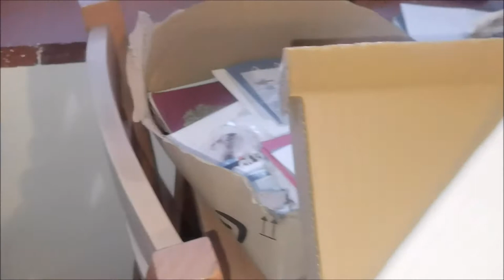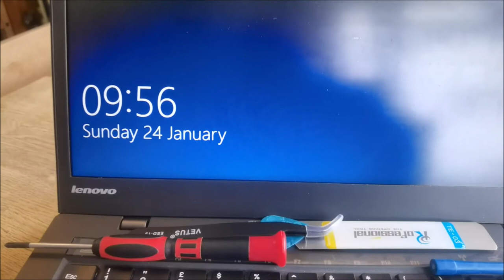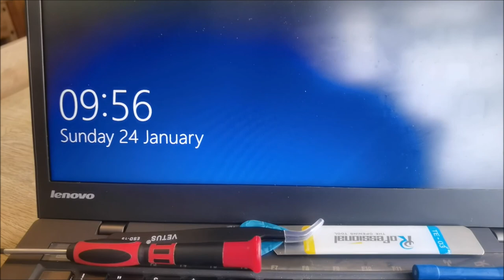X1 CARBON LENOVO THINKPAD 2ND GENERATION REAR SCREEN PANEL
X1 Carbon back panel replace not bad to do take photo's just incase